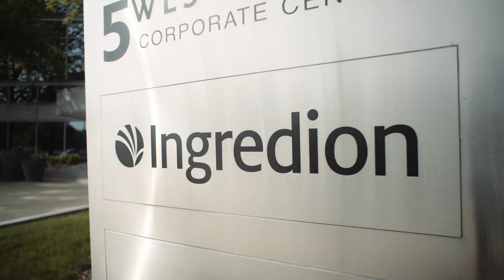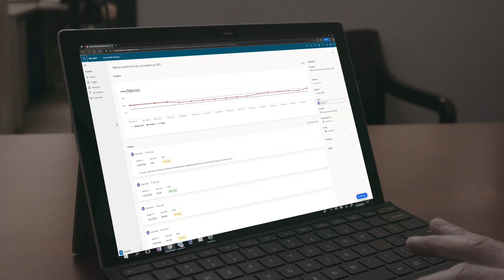Ingredion aims to make the world a better place for all using powerful sustainability data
Ingredion provides plant-based ingredients to global industries ranging from food and beverages to pharmaceuticals. The company’s ambitious All Life 2030 sustainability plan targets emissions, plastics, energy sources, biodiversity, human rights, and more. To help achieve these goals, Ingredion sought a unified solution to replace the varied and highly manual data collection protocols in use at its dozens of global facilities. The company chose to work with Microsoft Cloud for Sustainability, and initial testing on its United States operations shows that Cloud for Sustainability can support Ingredion in making business decisions that help it meet its 2030 targets.